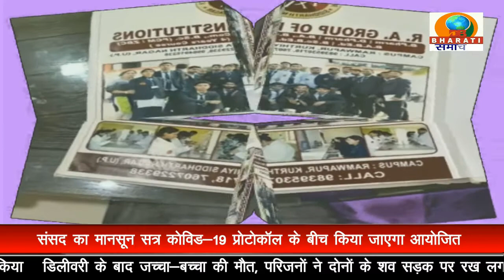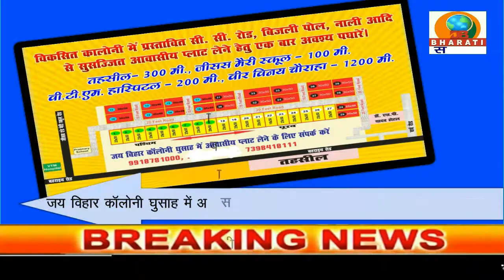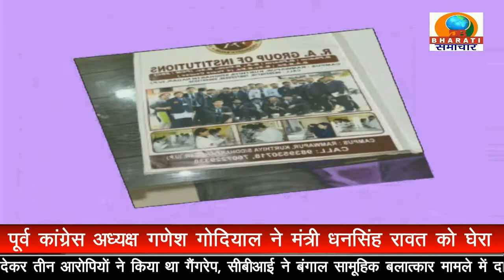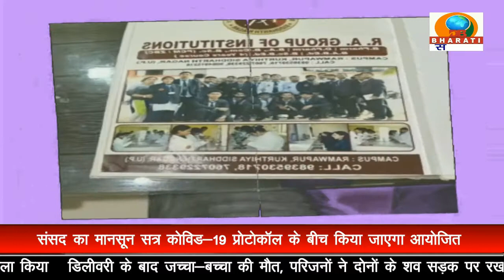UP BULLETIN/DB BHARATI SAMACHAR/ 19-08-22